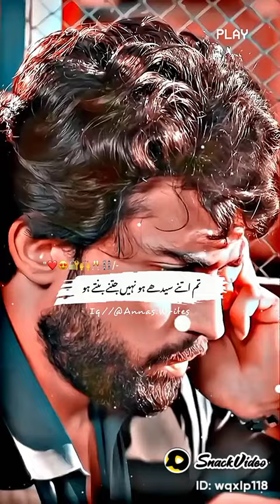Bilal Abbas Khan Dure e fishan